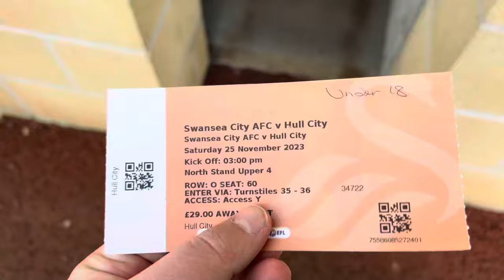LIMBS AND PHILOGENE MASTERCLASS IN FANTASTIC COMEBACK! Hull City 2-2 Swansea City Matchday Vlog!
Today we visited the Swansea.com stadium to watch Hull City take on Swansea City in the efl championship. 400 hull fans in fine voice in the second longest away game this season! It all started in Swanseas favour- a 2-0 lead going into the break. Could hull city find an early goal and complete a masterclass comeback?